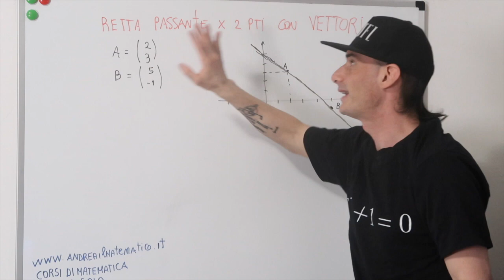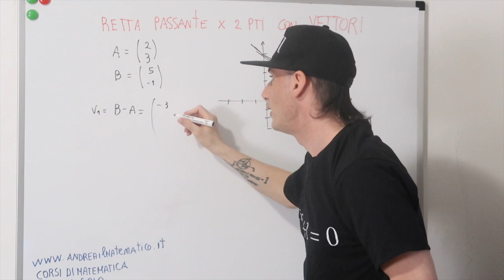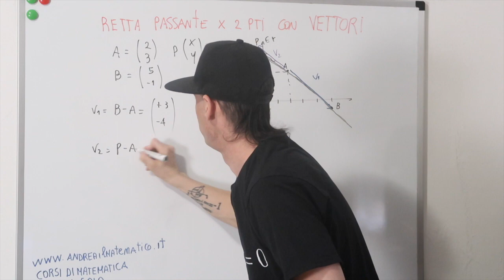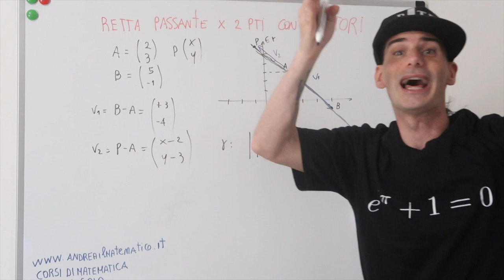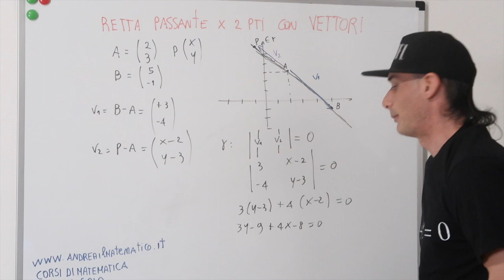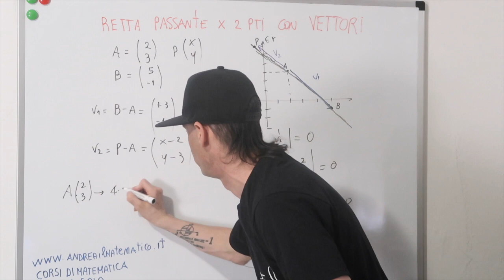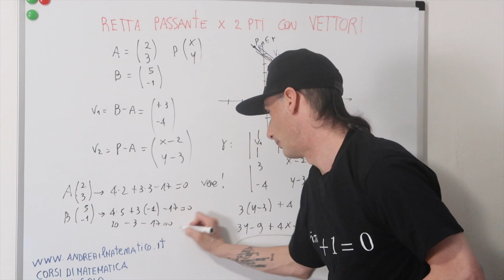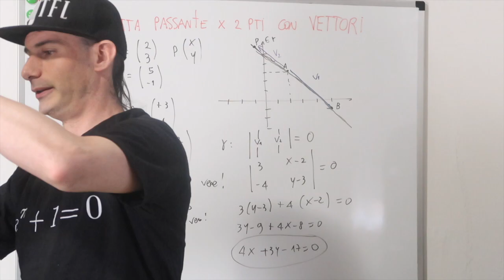RETTA PASSANTE PER DUE PUNTI - METODO DEI VETTORI E DEL DETERMINANTE - geometria cartesiana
In questa lezione  vediamo come si determina l'equazione di una retta passante per due punti con il metodo dei vettori e del determinanti.
In particolare partiamo da due punto A e B.
Successivamente prendiamo un punto P di generiche coordinate.
Creiamo due vettori:
v1 = B–A  e V2 = P–A
Poi imponiamo il determinate della matrice (v1 v2) = 0